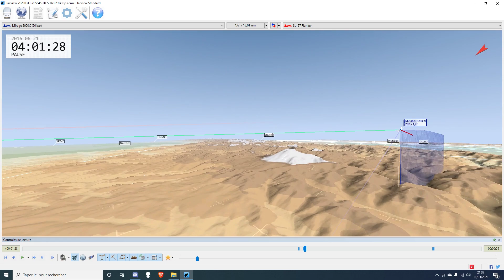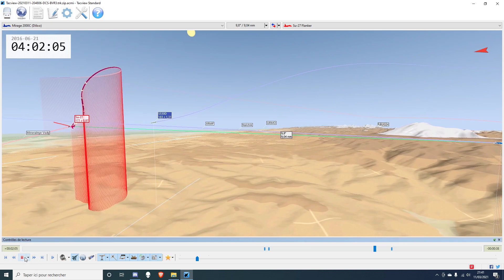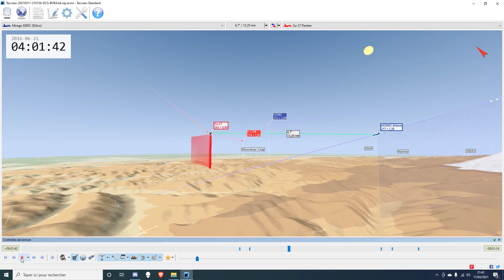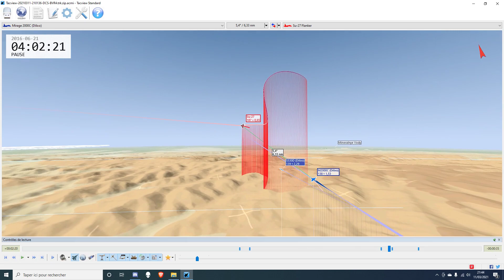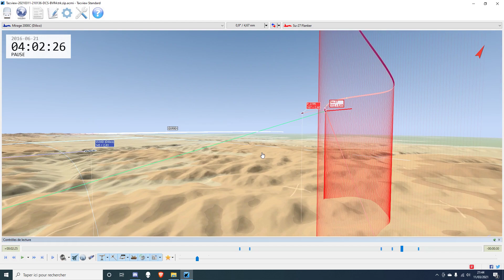VEAF - DCS Tuto - Mirage 2000-C - Utilisation des Fox1 en BVR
Tutoriel réalisé par Dilixo expliquant comment utiliser au mieux les S530D (Fox1) du Mirage 2000-C en BVR* dans DCS.
Le bandit est un SU27 en difficulté "AS", équipé de R27ER (Fox1).

Bon visionnage !

BVR : Beyond Visual Range : au-delà de la portée visuelle.
Crank : prise d'angle (entre 30 et 60°) du cap hot pour rester en position offensif/défensif.
Notch : virage à 90° du cap hot.

0:00 Intro
0:56 1er engagement
3:03 Debrief 1er engagement
6:04 2nd engagement
8:44 Debrief 2nd engagement
11:17 3ième engagement
13:25 Debrief 3ième engagement

Serveur DCS : cherchez "VEAF" dans la liste des serveurs, sinon dcs.veaf.org:10708